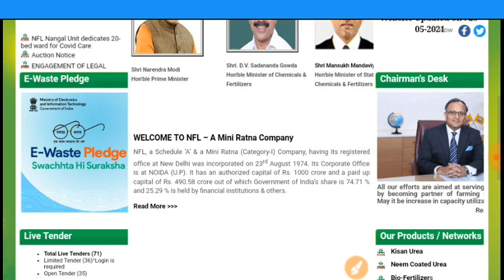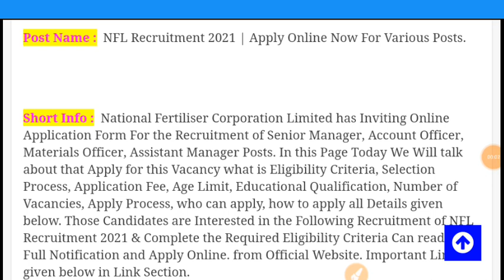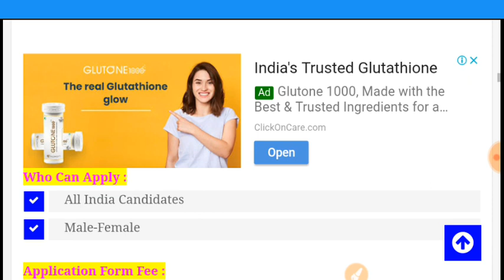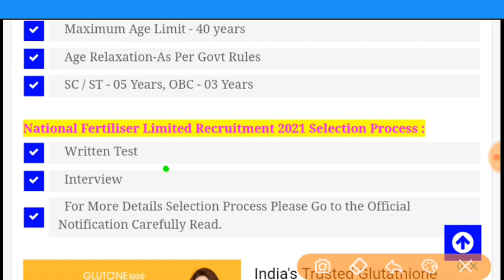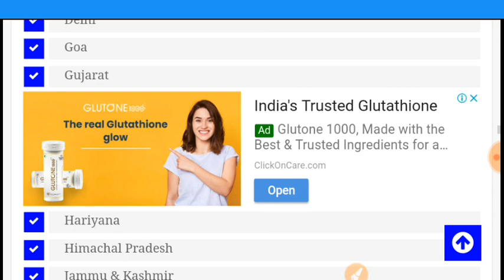कृषि विभाग भर्ती 2021 | Latest Govt Jobs | Sarkari Naukri | Govt Jobs May 2021 | Apply Online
पहले वीडियो पूरा देखने के बाद ही इस लिंक पर क्लिक करेंगे तो आपको फॉर्म का पता चलेगा
10th/12th pass-190000 Post

[10th Pass Job Sarkari Naukri Govt job All India Job JobwithNK ]

All India Job 2021 sarkari naukri

sarkarinaukri​# women job girls job महिलाओं के लिए भर्ती supervisor bharti pm modi petrol latest news abp news zee news 5 बड़ी खुशखबरी mobile news trending पेट्रोल डीजल india news headlines news prime minister narendar odisha govt job odisha govt jobs 2021 karnataka govt jobs 2021 karnataka sarkari naukri kerala sarkari naukri gujarat sarkari naukri gujarat sarkari naukri 2021 himachal pradesh sarkari naukri himachal pradesh sarkari naukri 20 Punjab Police Recruitment 2021 water department recruitment 2021

दोस्तों, वीडियो को LIKE 👍 और चैनल को SUBSCRIBE करके घंटी 🔔 को जरूर दबाएँ, ताकि आपको ऐसे ही सरकारी नौकरी और योजनाओं से जुड़ी सभी प्रकार की जानकारी सबसे पहले मिल सके - 🙏!